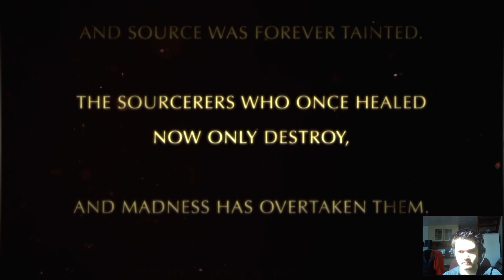Divinity: Original Sin Let's Play #1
Welcome to Divinity: Original Sin! We are source hunters, contacted about a murder in a small town.. it may seem at first to be simple yet we will uncover many a dark plot.. what sinister force opposes us? Does it matter? Because we shall smite them! Enjoy :)